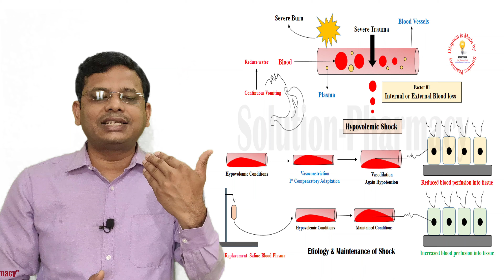Hypovolemic Shock = Definition and Explanation of Hypovolemic Shock = खून की कमी का शॉक क्या होता है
Hypovolemic shock is a life-threatening condition that results when you lose more than 15 percent of your body’s blood or fluid supply and your heart function is impaired. It can occur due to any type of fluid loss, for example, as a result of dehydration or diarrhea.

Severe fluid loss makes it difficult for the heart to pump enough blood to your body. As the fluid loss increases, hypovolemic shock can lead to organ failure. This requires immediate emergency medical attention.